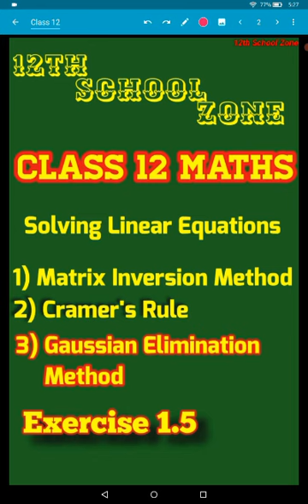Class 12 Maths | Chapter-1 | Ex:1.5 -1st sum (i) | 12th School Zone